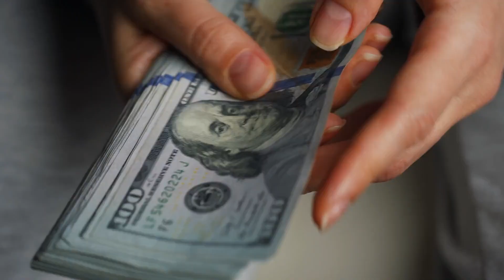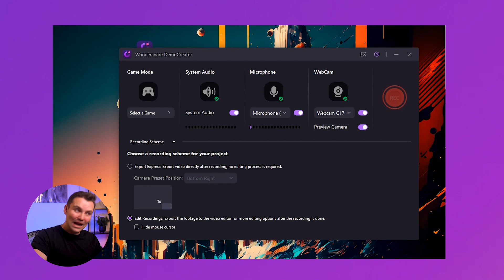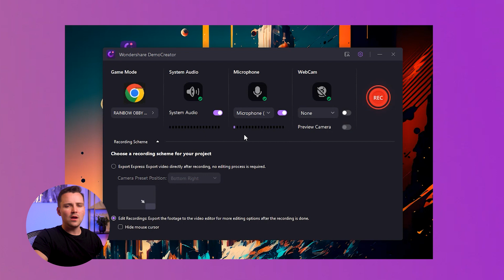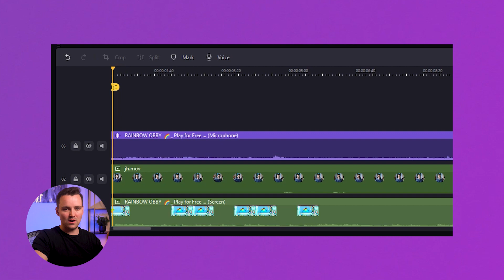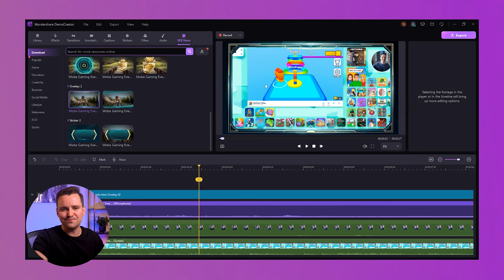How to Start A Gaming Channel on YouTube 2023 | YouTube Channel Ideas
📌Record Gameplay Videos in HD with DemoCreator
Are you passionate about gaming and dream of sharing your gaming adventures with the world? Starting a gaming YouTube channel can be an exciting and rewarding journey, and this comprehensive guide is here to help you get started on the right foot!
In this video, we'll walk you through the essential steps to launch your gaming YouTube channel, even if you're a complete beginner. 🔥

⌚ Timestamps
0:00 Introduction: How to Start a Faceless YouTube Channel
1:00 Find your niche
2:38 How to record gaming videos in HD
3:14 Step 1 - Choose the gameplay
3:26 Step 2 - Record gameplays with DemoCreator
5:30 How to edit your gameplay videos with DemoCreator
6:48 Bonus tips for beginners who want to start a gaming youtube channel 2023

💡More blogs about gameplay recording topics you may be interested:
📌How to Use Game Bar Windows 11 to Record Your Screen

1. How to create presentations with vtuber
2. How to create enaged online course
3. How to live stream a presentation
4. How to share a presentation to online meeting
5. How to connect presentation with virtual camera